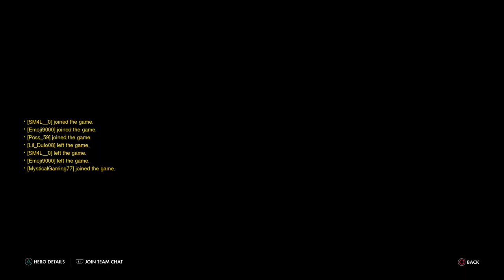Overwatch gameplay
hello every one my name is wasel and i love to gaming like call of duty roblox and minecraft and my favorite pokemon is gardevoir don't judge me okay